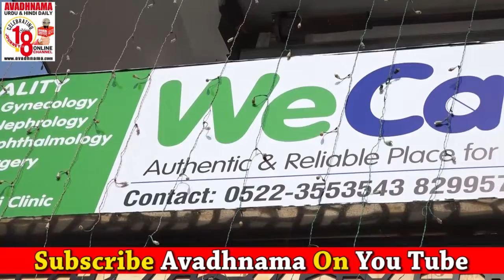Birthday of Fatima Zehra s.a. Dr. Asad Abbas, Prof. Abbas Ali Mahdi Delivered their own views.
On Occasion of Birthday of Fatima Zehra s.a. Dr. Asad Abbas, Prof. Abbas Ali Mahdi and Unity College Student Delivered their own views.